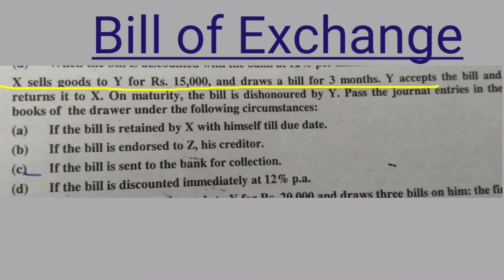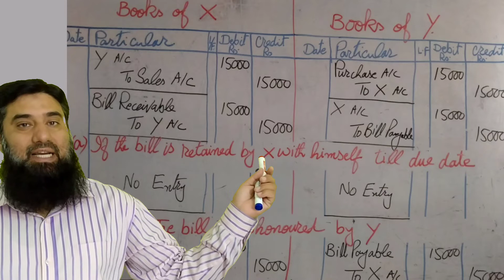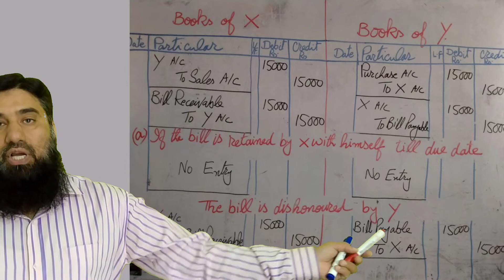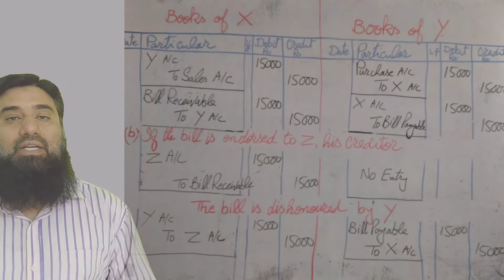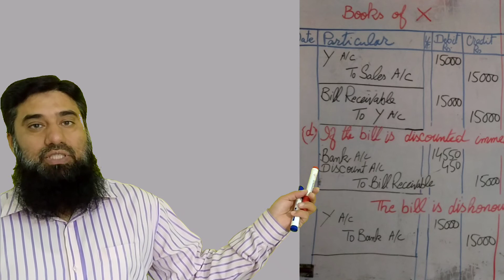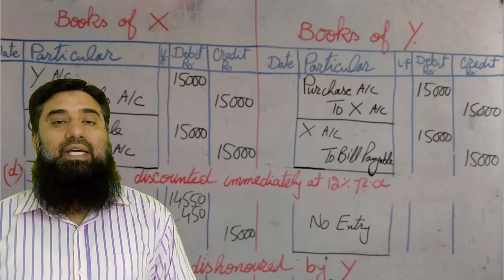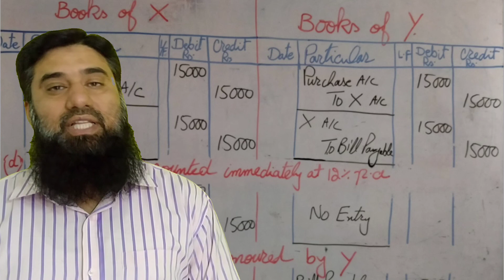Dishonoured Bill of Exchange (Solved Numerical)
Journal entries relating to dishonoured of a bill in different circumstances